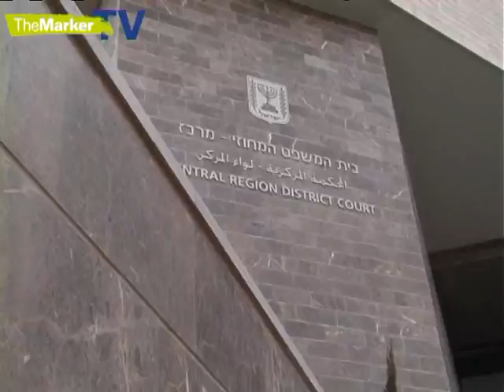הצצה לבית המשפט החדש בלוד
שלושה ימים לפני פתיחתו: כך נראה בית המשפט החדש בלוד, שצפוי להיות העמוס בישראל